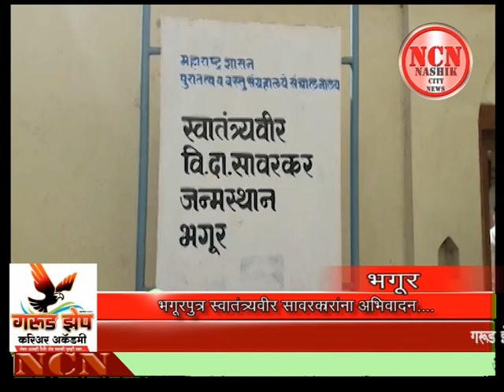भगूरपुञ स्वातंत्र्य वीर सावरकरांना अभिवादन...भगूर